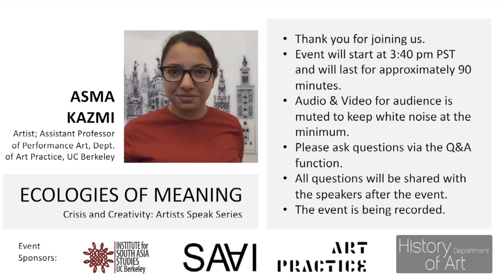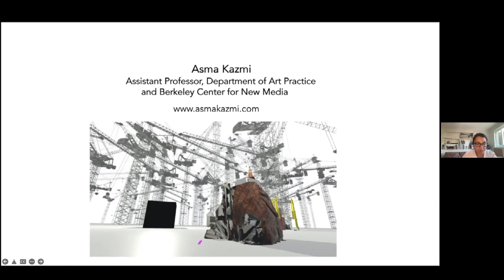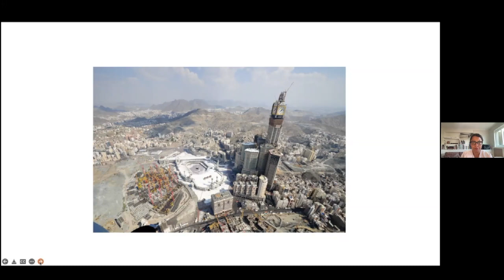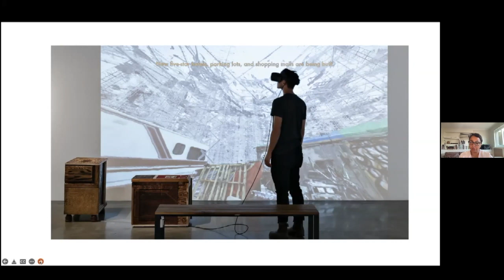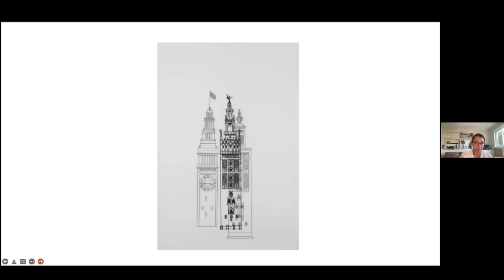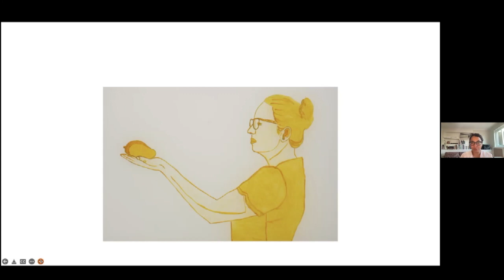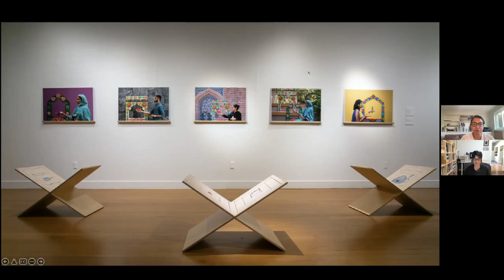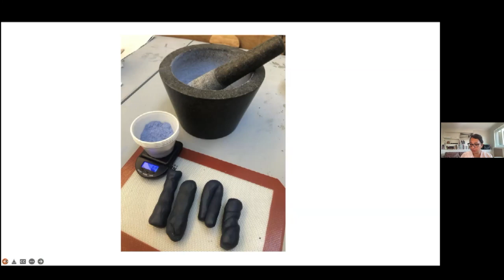Asma Kazmi: Ecologies of Meaning (Crisis and Creativity: Artists Speak Series)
Featured Speaker: Asma Kazmi, Assistant Professor of Performance Art, Department of Art Practice, UC Berkeley

Moderator: Atreyee Gupta, Assistant Professor of Global Modern Art and South and Southeast Asian Art, History of Art Department

The South Asia Art Initiative at UC Berkeley is delighted to launch Crisis and Creativity: Artists Speak Series, a speaker series that addresses provocative and generative intersections between creative processes and societal, cultural, and environmental crises. The Series features conversations among artists, art professionals, curators, and scholars.

The sixth event in this series features a conversation between visual artist and Assistant Professor of Performance Art at UC Berkeley, Asma Kazmi and Assistant Professor of Global Modern Art and South and Southeast Asian Art in the History of Art Department, Atreyee Gupta .